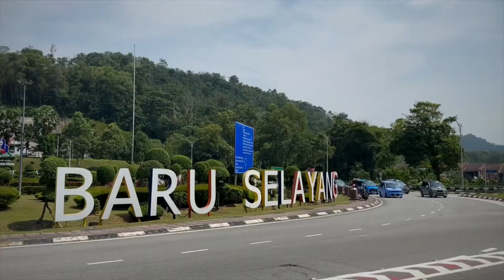ROAD TO KBDO 2023 | SELAYANG